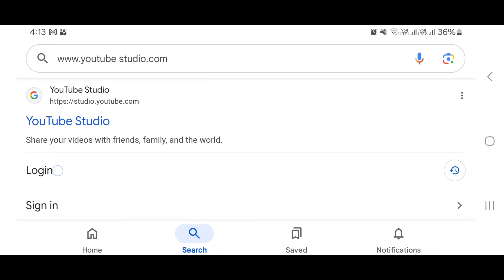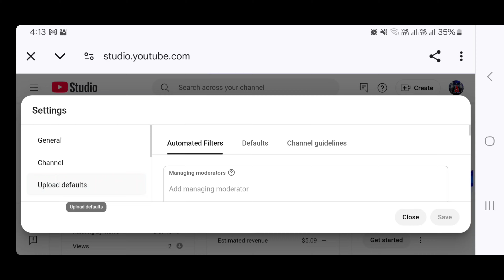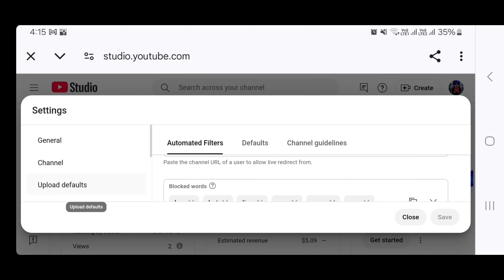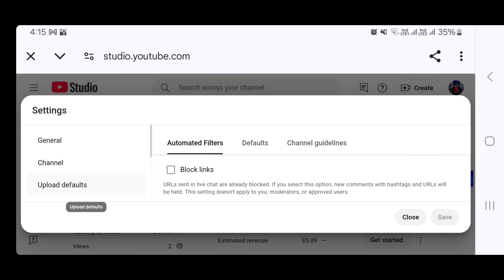ഈ setting ചെയ്താൽ ബാഡ് കമൻസ് വരില്ല | youtube live benefits malayalam | How to hide bad comments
Livevedio
ഈ സെറ്റിംഗ്സ് ചെയ്താൽ ബാഡ് കമൻസ് വരില്ല
youtube live benefits malayalam